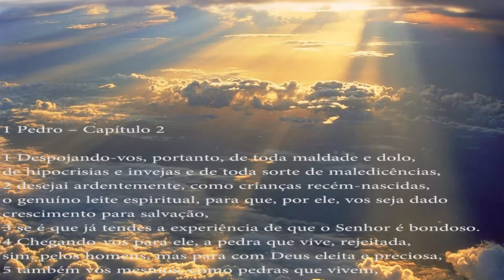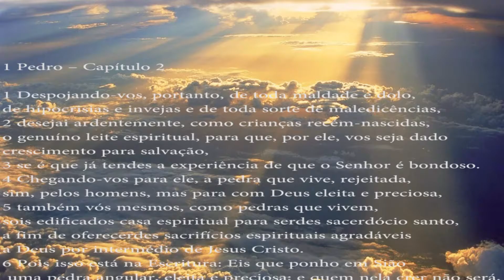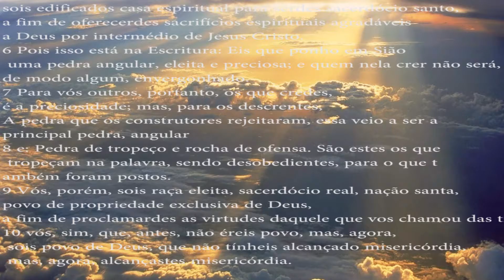25/12/2016 Quem somos? Algo aconteceu, Agora somos povo de Deus Ap. Antônio Ibañez Jr. - Ipc